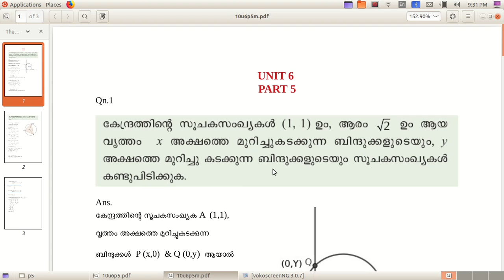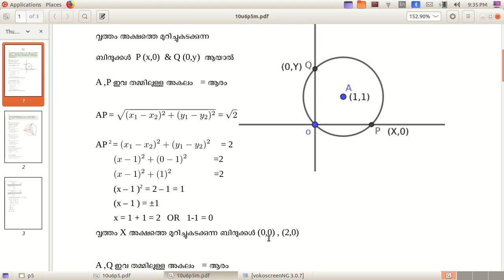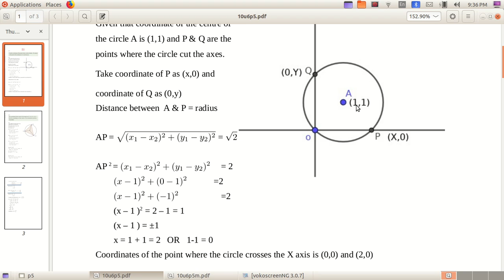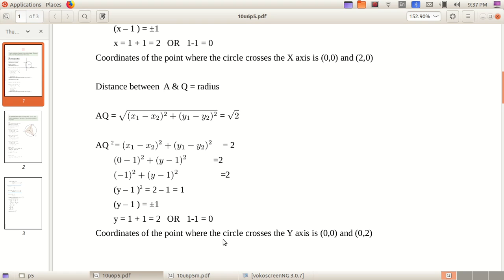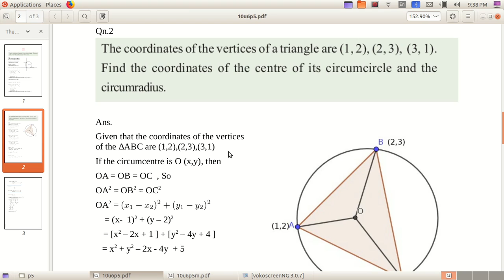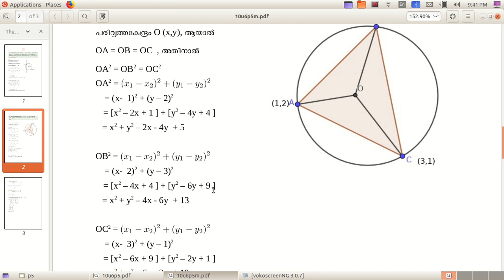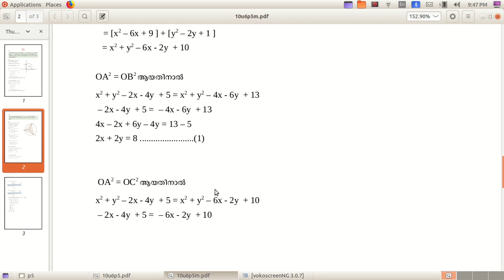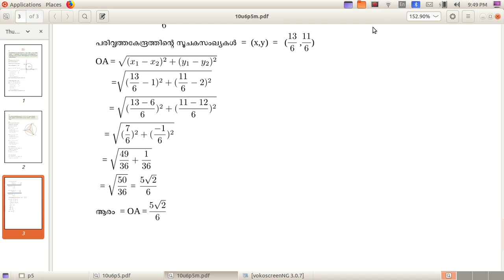std10 maths unit6 part5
ബെന്നിസാറിന്റെ ക്ലാസ്സ്